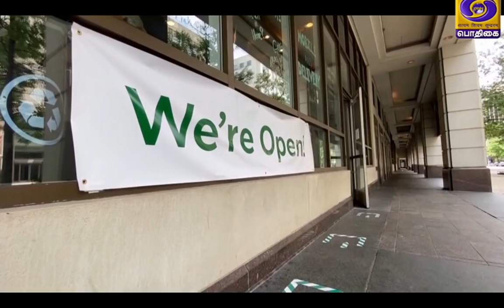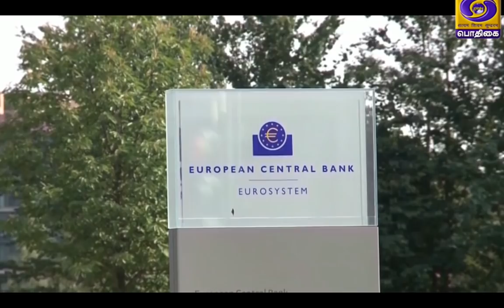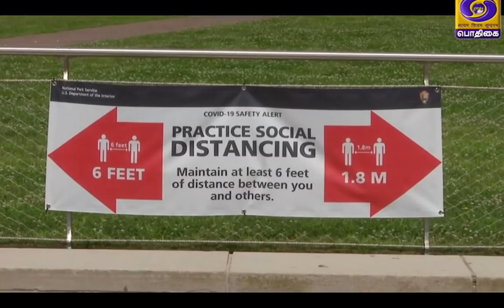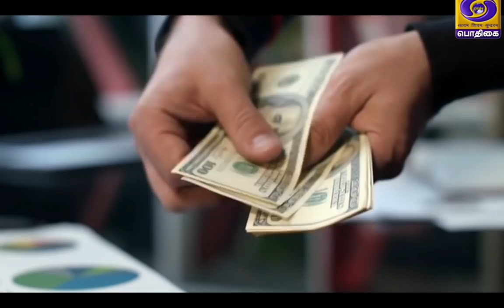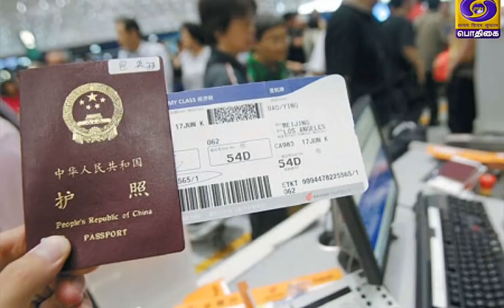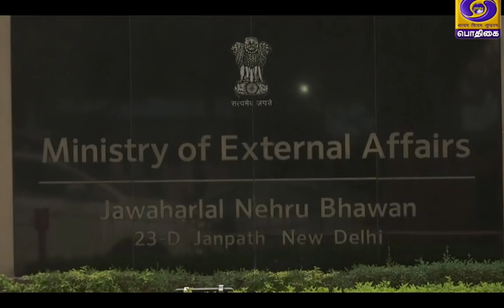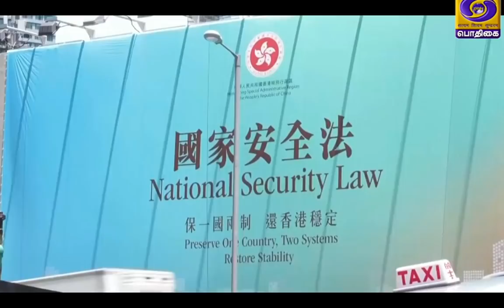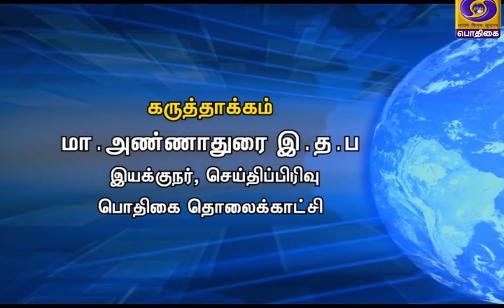உலகம் இந்த வாரம் [26.07.2020]